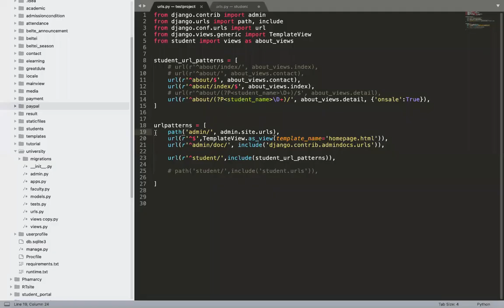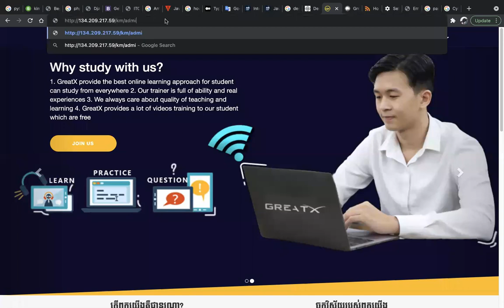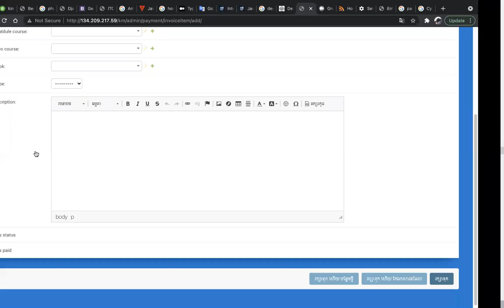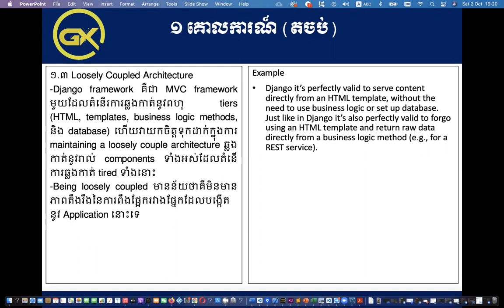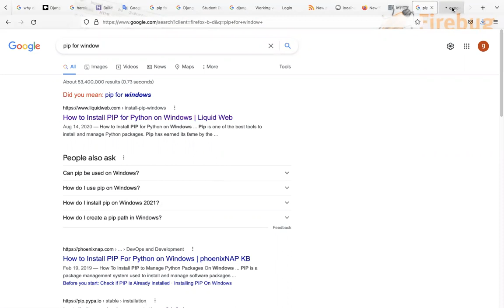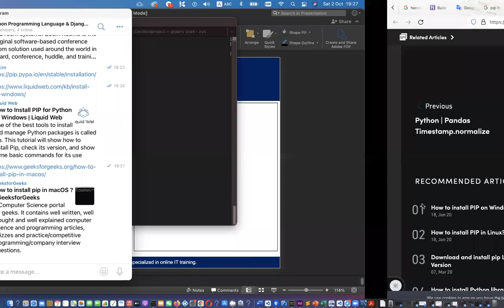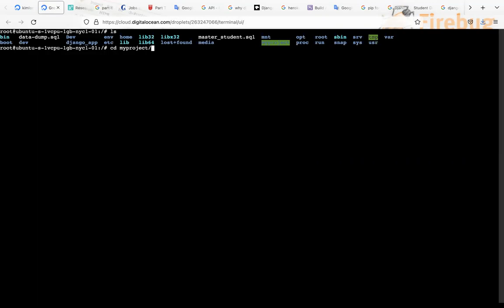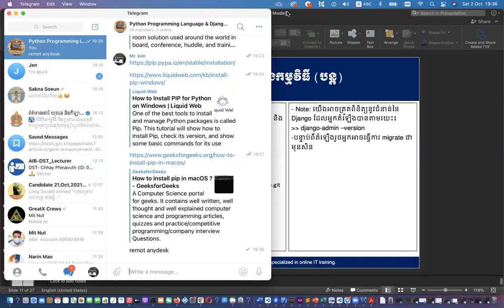មេរៀនទី ១(ត)​ ការតំឡើងនូវ Django Framework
ក្នុងវីដេអូនេះបង្ហាញពី៖
- គោលការណ៍ខ្លះៗនៃ Django framework
- ការតំឡើង Pip
- ការតំឡើងនូវ Django framework